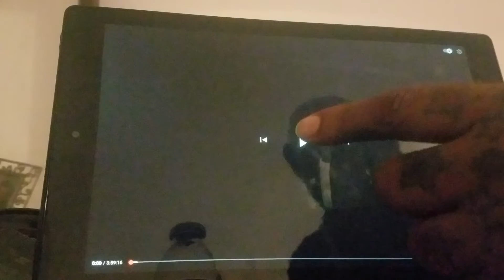Jiggz- "Smooth" (Offical Video)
🎶I'm a upcoming positive rapper and poet. my performance name is Jiggz.

Youtube name : CMP Christ Music Productions

instagram name : yung_jiggz

Second instagram name : jiggz123